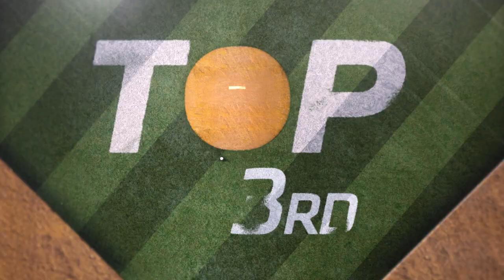Bryan Reynolds, JT Brubaker fuel Bucs' win | Cubs-Pirates Game Highlights 9/3/20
Bryan Reynolds celebrated becoming a father with a home run and JT Brubaker got his first MLB win in the Pirates' win over the Cubs | 9/3/20